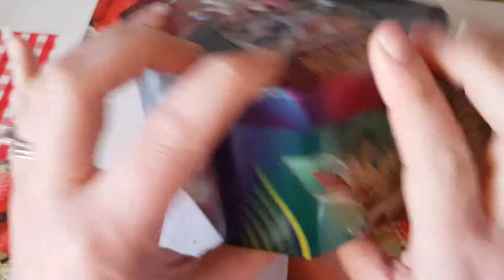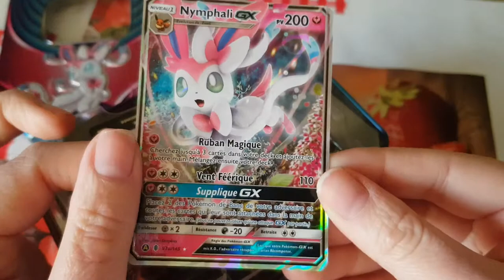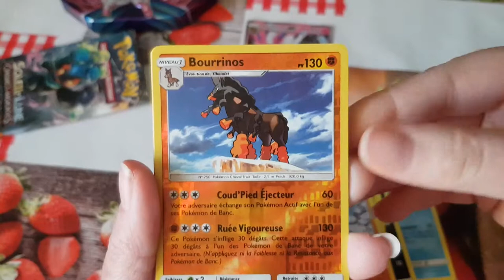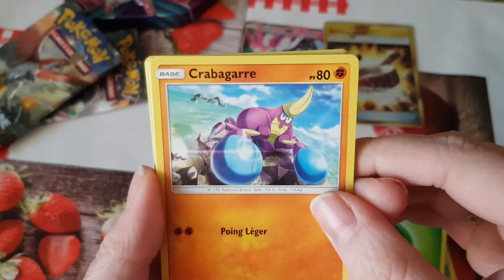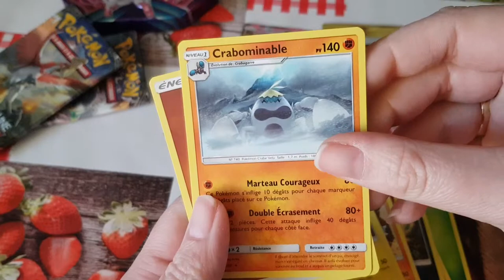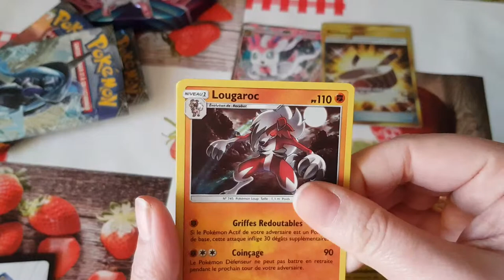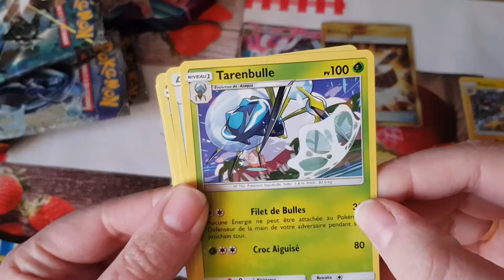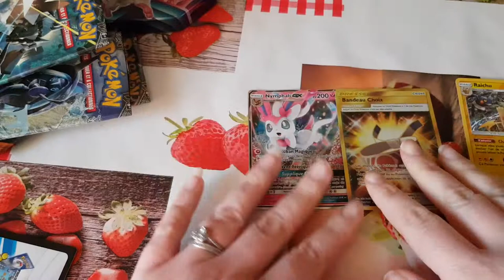PokeBox Nymphalie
Box Nymphalie